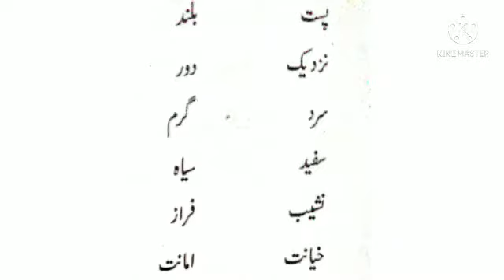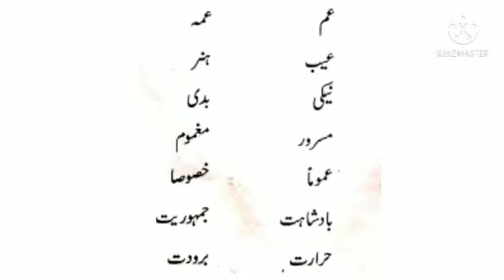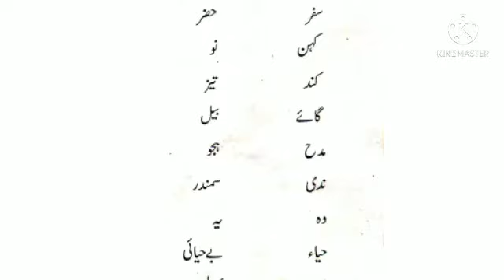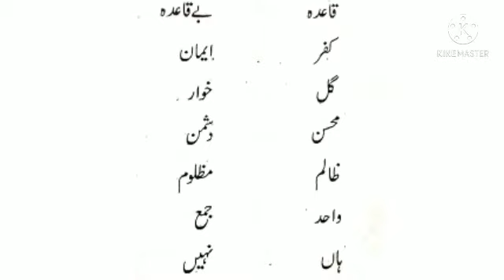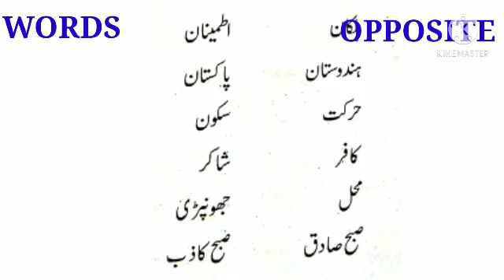CLASS 12TH URDU 2021 FOR URDU GRAMMAR OPPOSITE WORDS URDU KI AHMIYAT PART 03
CLASS 12TH URDU 2021 FOR URDU GRAMMAR OPPOSITE WORDS URDU KI AHMIYAT

Urdu Ki Ahmiyat.  By M Gualm Nabi